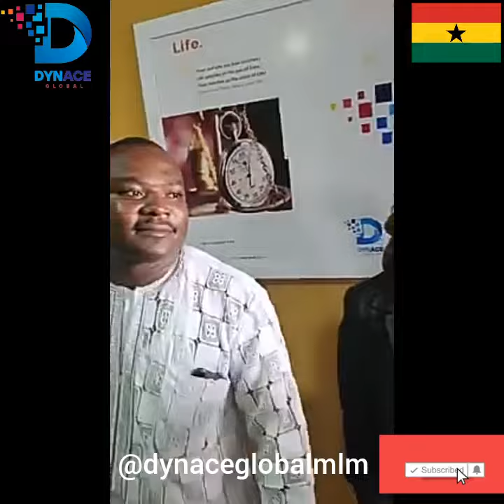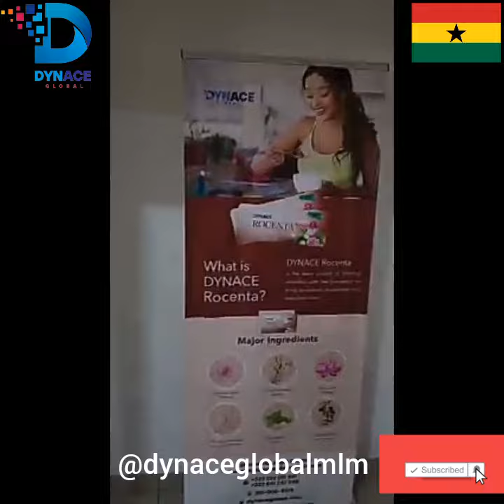DYNACE GLOBAL OFFICE OPENING WITH THE CEO AND CSO OFFICIALLY| MORE COUNTRIES ARE LOADING JOIN US NOW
DYNACE GLOBAL COMPENSATION / MARKETING PLAN

🇺🇸 USA / MALAYSIA - USD

🇳🇬  NIGERIA - NAIRA

🇬🇭 GHANA - CEDIS

🇲🇼 MALAWI - MWK

🇰🇪 KENYA - KSH

🇺🇬 UGANDA - UGX

🇹🇿 TANZANIA - TSH

🇨🇲 CAMEROON - CFA
🇨🇩 DRC CONGO
🇧🇫 BURKINA FASO
🇨🇮 IVORY COAST -

🇧🇯 BENIN REPUBLIC
🇹🇬 TOGO
🇬🇦 GABON
🇸🇳 SENEGAL

🇿🇦 SOUTH AFRICA - RAND
🇳🇦 NAMIBIA
🇱🇸 LESOTHO

🇿🇲 ZAMBIA
🇿🇼 ZIMBABWE
🇲🇿 MOZAMBIQUE
🇧🇼 BOTSWANA